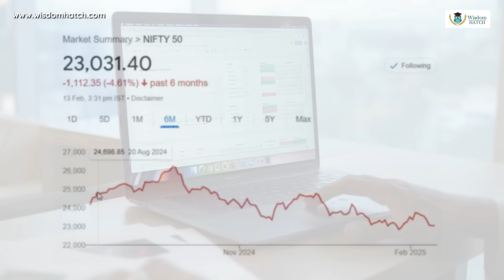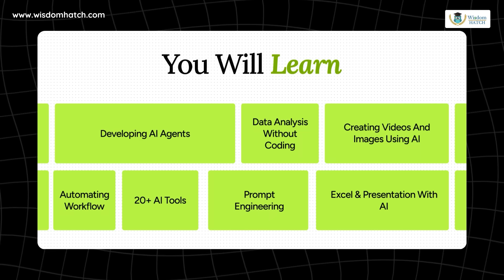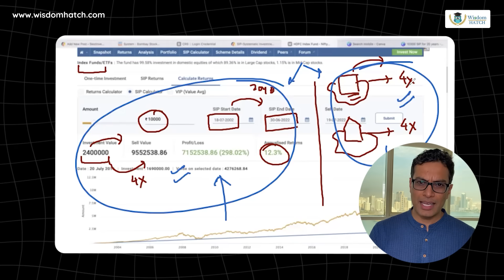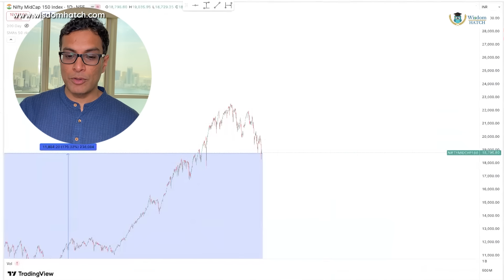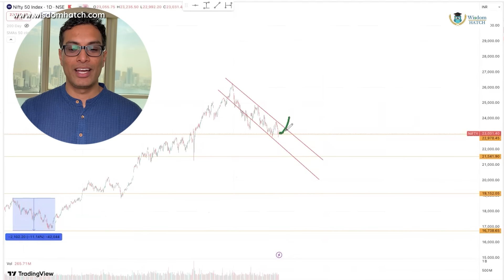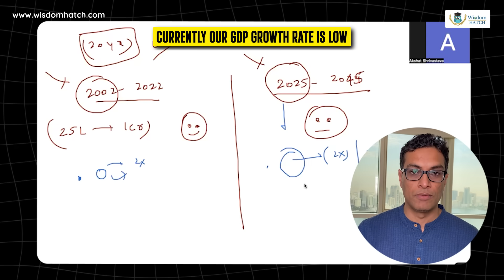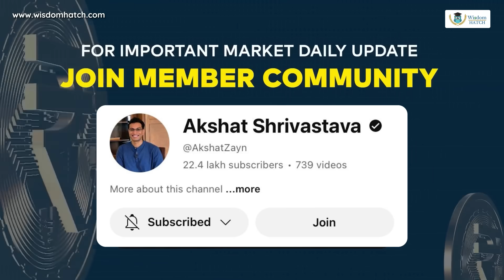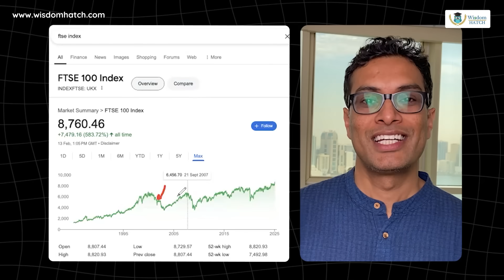99% people won't do SIP for 20 years (starting 2025) | Data Backed Analysis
👉 Register for 3 hour Hands on Training on AI for FREE
👉 100% Discount + ₹5000 BONUS for first 1500 people
👉 Become the top 1% professional by learning AI today
👉 My first Investment Summit in DUBAI. In-person event at the end of April. SEATS ARE FILLING FAST!:
For the longest time, SIPs have been the go-to strategy for retail investors to stay invested in the stock market. But foes this work in 2025?

Here's why i am not planning to do anymore SIPs. Watch the video till the end to understand my reasons fundamentally.